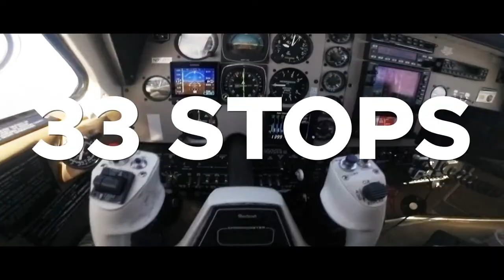Shaesta Waiz IS Coming Back | OFFICIAL Return Celebration Event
Are you ready?! From launch May 2017 to covering 20 countries, on 33 stops, five continents and over 18 outreach events, Shaesta Waiz soon returns to where it all started! It all takes place Sept. 28th, 7:00PM — 9:30PM, at the Cici & Hyatt Brown Museum of Art​- MOAS, Daytona Beach.